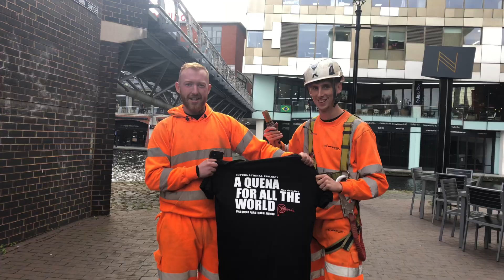A Kena For all Of The World KOHINOOR LONDON